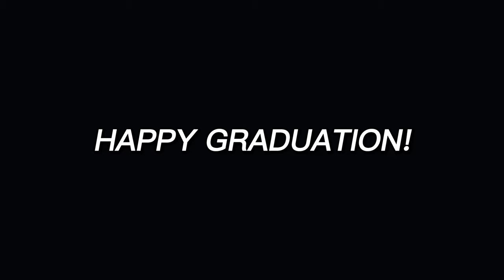Shoes for your Epic Graduation Day! 🎓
Graduation day is finally here, your dreams you did pursue.
All your hard work has paid off, we are so very proud of you.
The nights of study, the projects due
You did them all and more too.

Convo wear, event wear, daily wear.

HAPPY CONVOCATION 🥳🎓